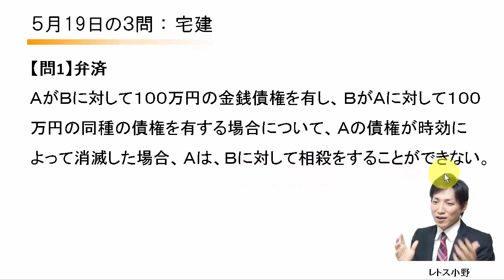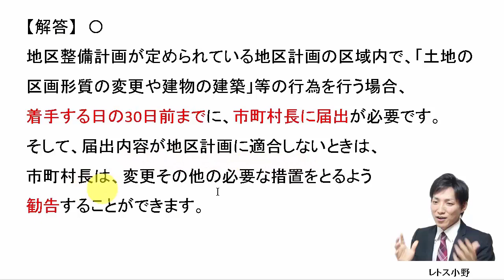【宅建過去問】5月19日の３問【レトス小野】宅建過去問解説